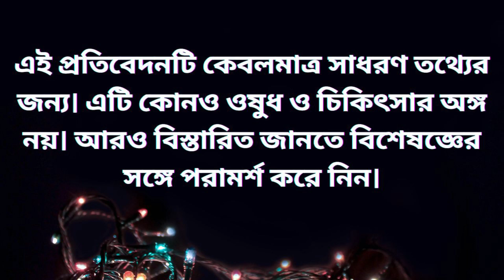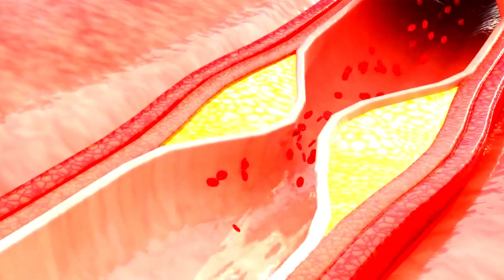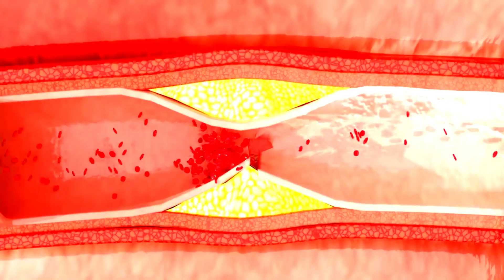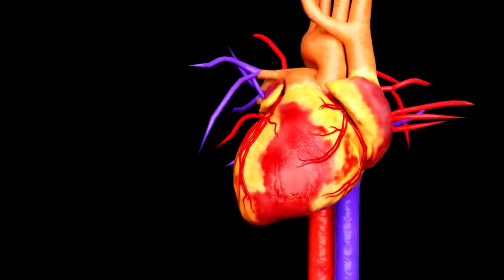হার্ট সুস্থ রাখতে ডাঃ দেবী সেঠীর কিছু পরামর্শ | Dr.Devi Shetty Healthy Heart Tips in Bengali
Topic: হার্ট সুস্থ রাখতে কি খাবেন আর কি খাবেন না | Heart Patients Diet Chart in Bengali | (New)

video. সারাবিশ্বে প্রতি বছর ক্যান্সারে যত মানুষ মারা যান তারচেয়েও বেশি মানুষ মারা যান হার্টের অসুখে।কিন্তু একটু সচেতন হলেই আমরা সারাজীবন সুস্থভাবে বাঁচতে পারি। আজকের এই ভিডিওতে আমরা জানবো হার্টের অসুখ থেকে বাঁচতে আপনি কি খাবেন আর কি খাবেন না বা হার্ট সুস্থ রাখতে কি খাবেন আর কি খাবেন না | Heart Patients Diet Chart in Bengali নিয়ে বিস্তারিত আলোচনা করা হবে | হার্ট অ্যাটাকের পিছনে অন্যতম বড় কারণ অতিরিক্ত কোলেস্টেরল। সাধারণভাবে অতিরিক্ত কোলেষ্টেরলের সমস্যার পেছনে দুটি কারণ থাকে প্রথমত জিনগত কারণ এবং বয়স বৃদ্ধি দ্বিতীয়ত জীবনযাত্রা। জিনগত কারণ দেখা যায় ক্রোমোজোমের গোলযোগের ফলে আর জীবনযাত্রা বলতে খাদ্যাভ্যাস,শরীরচর্চা ও মানসিক চাপ ইত্যাদির সঠিক ভারসাম্য না থাকার জন্য হার্ট অ্যাটাকের আশঙ্কা বাড়ে। আপনার ডায়েট থেকে কি কি খাবার বাদ দিবেন আর কি কি খাবার খেতে পারেন তা নিয়ে বিস্তারিত আলোচনা করা হয়েছে। হার্টকে সুস্থ রাখতে আপনি আর কি কি করতে পারেন তাও আলোচনা করা হয়েছে।

আরো জানতে পারব এই ভিডিওটে
1.হার্ট সুস্থ রাখার উপায়
2.হার্ট ভালো রাখার উপায়
3.food to avoid for heart patients
4.best foods to eat for heart health
5.হার্ট ভালো রাখার খাবার
6.হার্ট ভালো রাখার ব্যায়াম
7.Diet_Chart for heart disease
8. হাটের রোগীর খাবার

All the video content published on our channel is our own creativity for information only. We are NOT a licensed or a medical practitioner so always consult professional in case you need.

THANKS FOR CHECKING OUT AJANA QUIZ